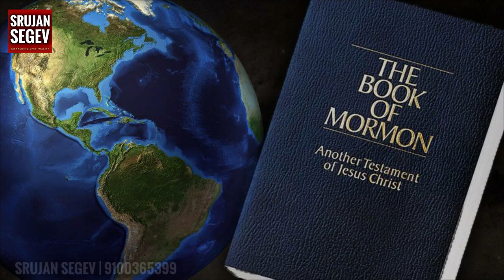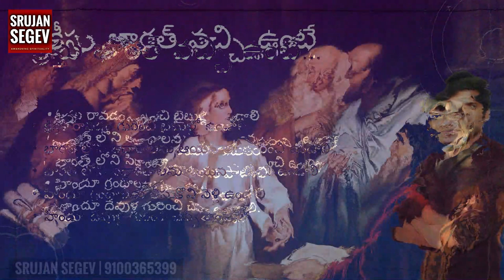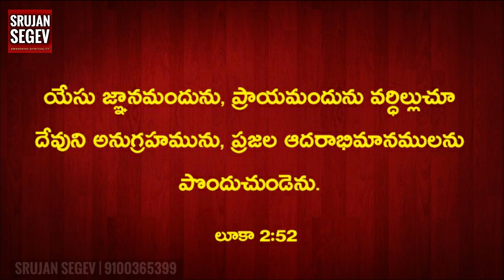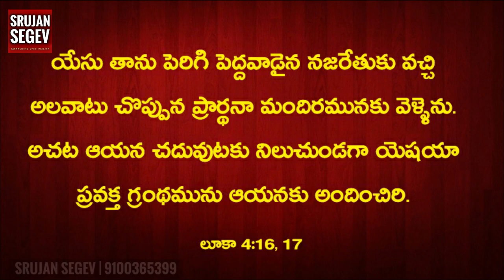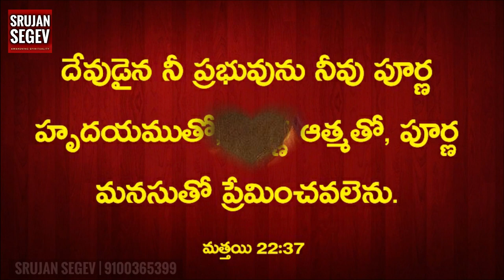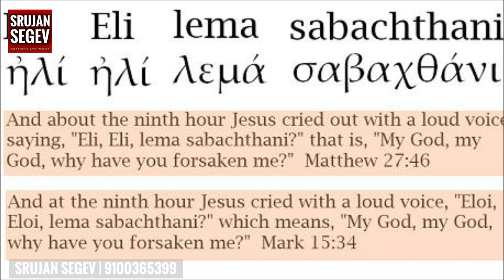Did Jesus visited Kashmir in India ❓ | Telugu Christian Message